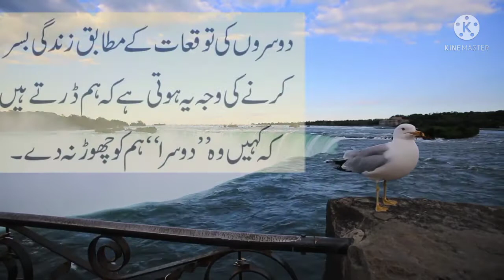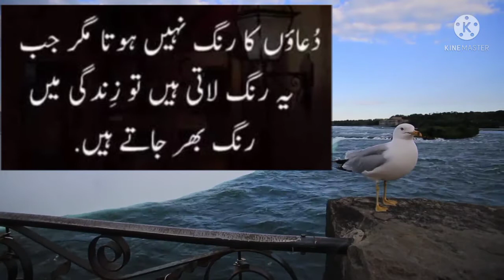Golden words in urdu hazrat Ali , best quotes in Urdu،word of wisdom Beautiful Quotes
best quotes of swami vivekanandaword of wisdom about life,